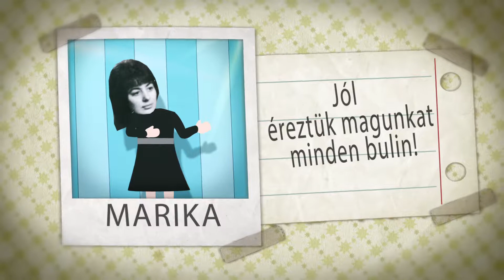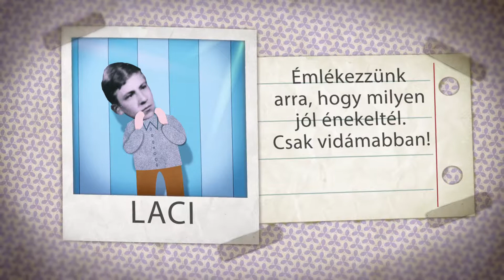DANCE PARTY 1967 - TÁNC PARTY 1967